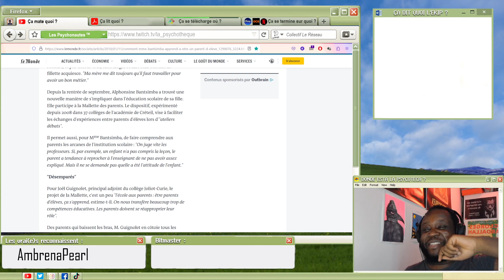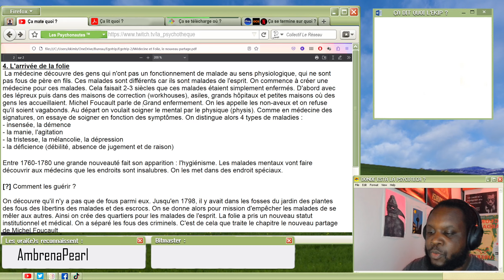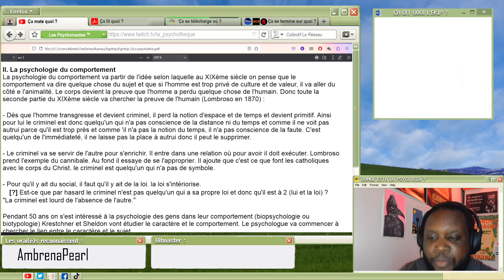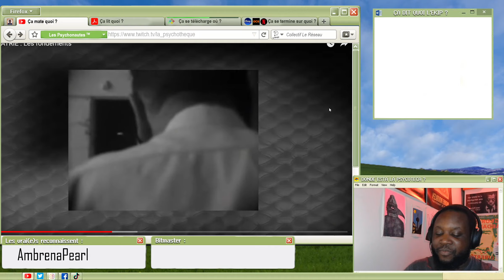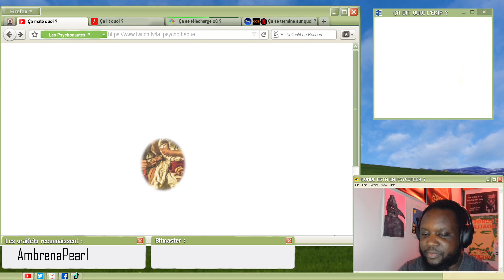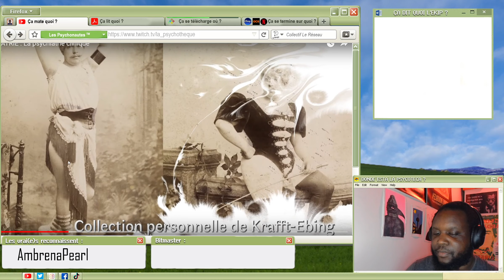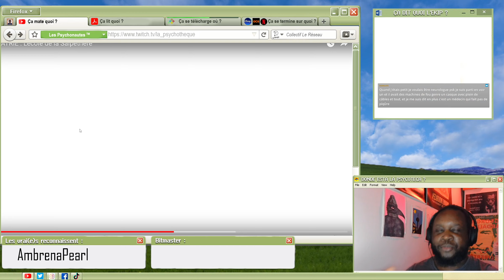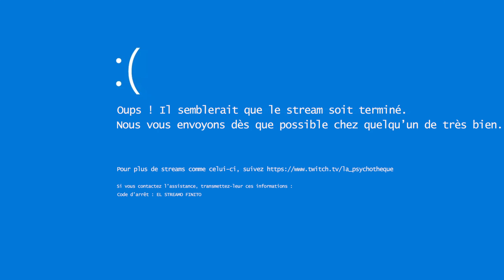Les Dessous de MER IL ET FOU 2/3 : Le cycle sur la psychiatrie + un article sur ma mère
Replay de l'émission du 4 août 2023 où on a lu un article sur ma mère publié dans Le Monde (on avait dit pas les daronnes) et où on est revenu sur les vidéos MER IL ET FOU qui traitent de la psychiatrie.

Retrouvez-moi en live tous les lundis et vendredis à 21h

00:00 Blabla
2:08 Le Monde écrit un article sur ma mère

13:41 : [Lecture] Cours : Médecine et Folie, le nouveau partage
24:19 MER IL ET FOU 6. Libérer les fous !

32:51 [Lecture] Cours sur la psychiatrie
40:39 PSYCHIATRIE : Les fondements
1:08:12 PSYCHIATRIE : Les causes physiques de la folie
1:20:27 PSYCHIATRIE : La psychiatrie clinique
1:33:35 PSYCHIATRIE : L'école de la Salpêtrière
1:42:18 PSYCHIATRIE : L'école allemande
1:47:16 PSYCHIATRIE : L'école française